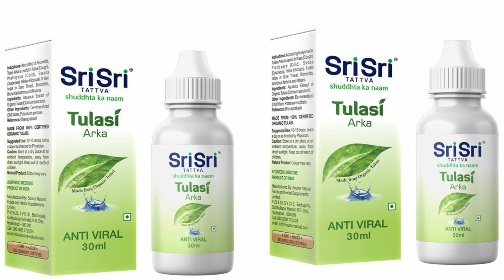sri sri tattva tulasi arka ke fayde side effects uses dose and review in hindi